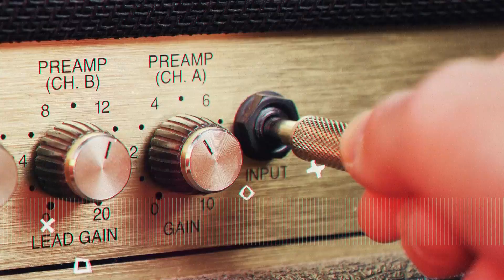Restart: Ivo Jagnjić (Dalmatino)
Emisija "Restart" u koprodukciji HDS ZAMP-a i CMC-ja predstavlja hrvatske glazbene autore i njihovu kreativnost tijekom pandemije

Autor i frontman Dalmatina, Ivo Jagnjić, o tome "kako se rade pisme", skicama u mobitelu i svijetu na dlanu, ali i Dalmatinu u svijetu